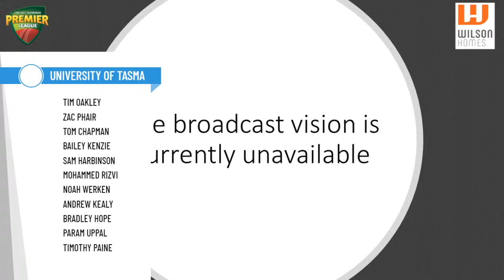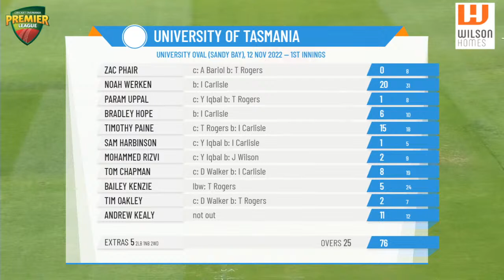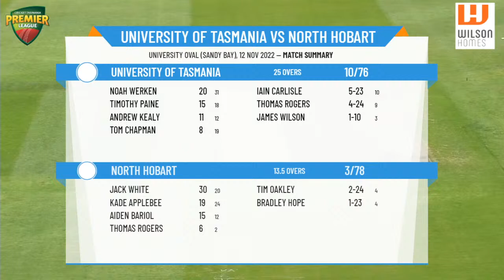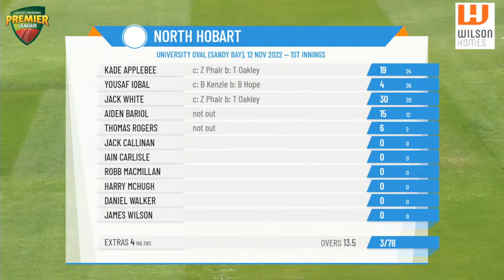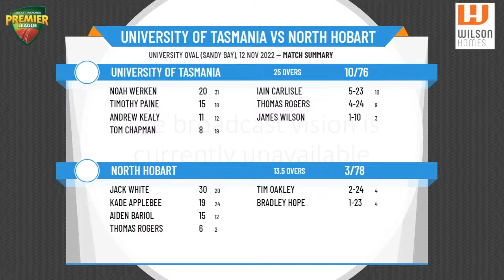Cricket Tasmania Premier League - Men's 1st Grade - Rd6 - Uni of Tasmania v North Hobart